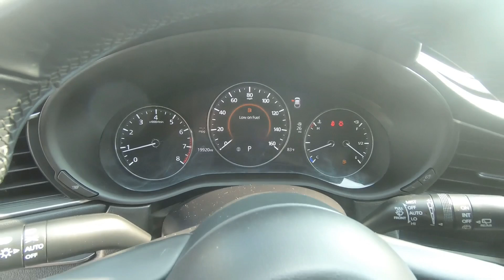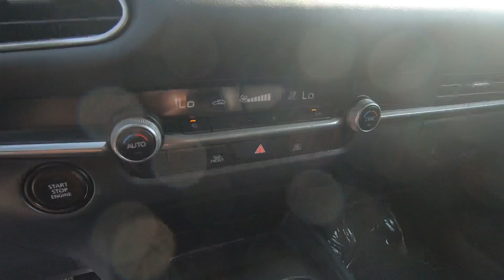Used 2021 Mazda CX-30 Select AWD Car For Sale In Brook Park, OH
to view this Used Deep Crystal Blue Mica 2021 Mazda CX-30 Select AWD for sale in Brook Park, Ohio.

Stock#11393CT

DESCRIPTION:
Deep Crystal Blue Mica 2021 Mazda CX-30 Select AWD 6-Speed Automatic I4 MAZDA CONNECT Infotainment System Voice Command.